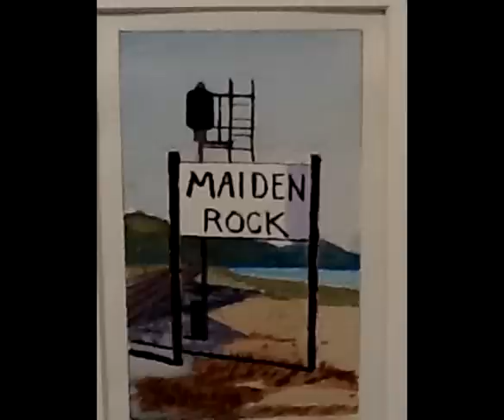Maria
Maria Dudley Kowalski is an accomplished artist who works in watercolors and oil.  She and her husband recently moved from Laguna Beach, California, to beautiful downtown Maiden Rock.  Their home offers an inspiring view overlooking the water.